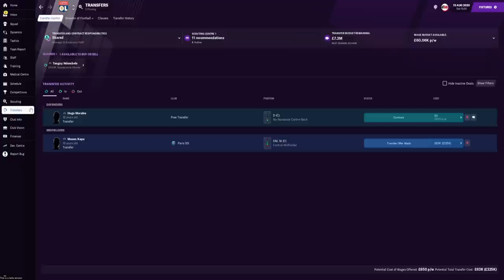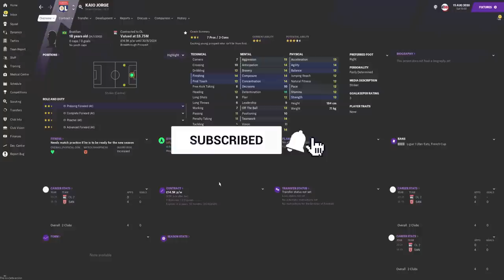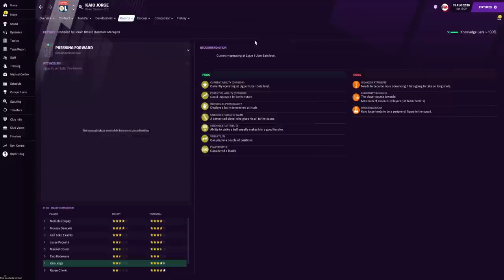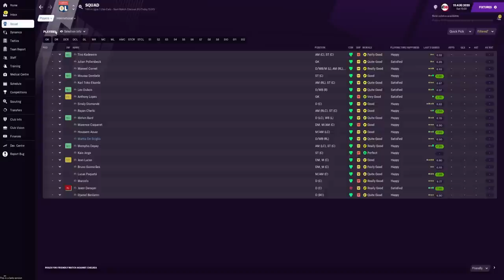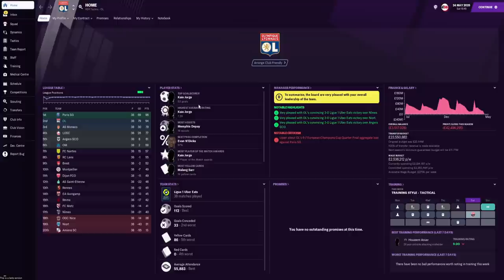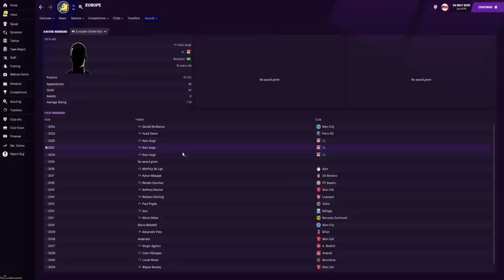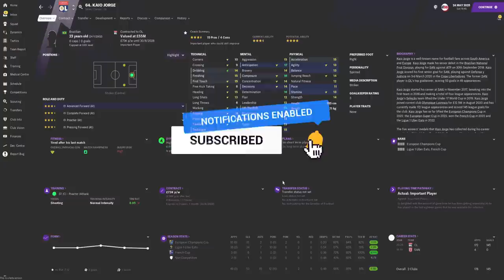FM 21 Wonderkids To Superstars | THIS Brazilian Striker Scored 194 Goals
In this video we look at another FM 21 wonderkid as we develop him to see if he turns into a superstar! In this video we look at Kaio Jorge of Santos, an 18-Yr old rising FM 21 talent, this wonderkid has bags of potential. Scoring 194 goals in all comps, 145 league goals,  Could he turn out to be one of the Brazilian greats?

We hope you guys are enjoying the FM 21 and also be sure to comment any players you feel we have missed out on this list!

Pre-Purchase FM21 & get your Steam key instantly! Cheaper than Steam store. Free bonuses: Early Access, FM Touch (PC/Mac) & a special site badge. Support FM Scout.

We'd really APPRECIATE it if YOU